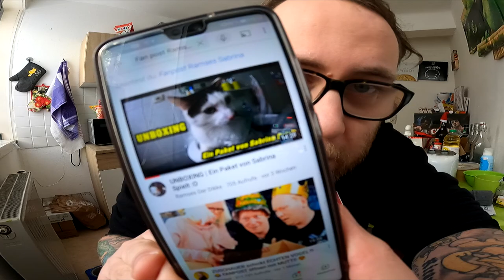HOT CHALLENGE #3 | getrocknete Chili von Sabrina Spielt essen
Vor einiger Zeit hat mir Sabrina Spielt ein Paket mit scharfen Sachen geschickt. Ihr wolltet das ich teste und hier habt ihr das Ergebnis ... 3 Teile bzw 3 Videos von (Chili Öl) über (Chilis auf Pizza) bis hin zu (getrocknete Chilis pur) essen. Viel Spaß und Schluckauf :D